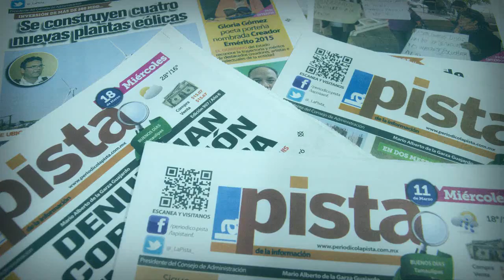Difícil sacar de la pobreza a 10 mil familias victrorenses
Al no contar con un empleo formal, muchas personas no pueden salir de esa condición, por lo que a pesar de los programas asistenciales, su situación no mejora.